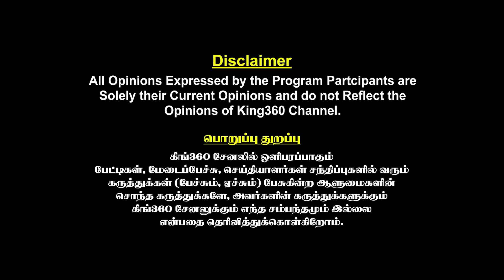ஸ்டாலின் & மக்கள் மத்தியில் அமைச்சர் KN நேருக்கு மதிப்பெண் ? KN Nehru | DMK Minister Mark List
ஸ்டாலின் & மக்கள் மத்தியில் அமைச்சர் KN நேருக்கு  மதிப்பெண் ? KN Nehru | DMK Minister Mark List |  MK Stalin | King 360

Challenge, and Win Big with Poorvika's Diwali with Mi Tech Trivia Challenge!

Stand a chance to take home Hyundai Car, Royal Enfield Bike, and more!